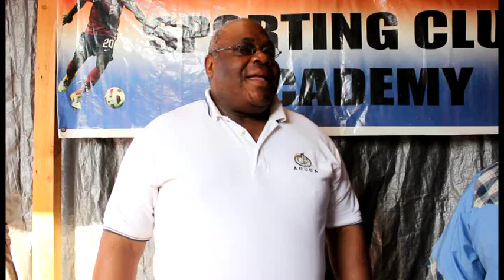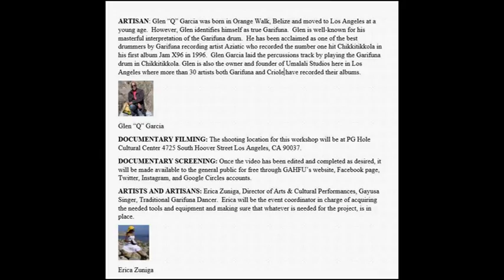Garifuna Drum Making Workshop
The Garifuna American Heritage Foundation United, Inc. proudly conducted the Garifuna Drum Making hosted by Afra Lambey, featuring Glen “Q’ Garcia as the Garifuna artisan.  Glen is considered one of the best drummers in Los Angeles.  He hails from Orange Walk but his parents are from Georgetown and Seine Bight, Belize.
This project is possible thanks to a grant from the California Arts Council and the initiative from GAHFU, Inc. to document Garifuna Drum Making which is unique to the Central American Garifuna region and it is also shared by the Arawak culture in the Orinoco region of South America.  Afra Lambey will be asking Glen Garcia questions that pertain to what kind of wood is utilized to make better drums, what kind of skin, how to tune it, and how to maintain the quality of sound of the drum. She will take us through a musical journey.
HOSTED BY: Afra Lambey, formerly elected Garifuna queen by the Garifuna community of Los Angeles and one of the 3 promoters now of Miss Garifuna Los Angeles taking place around the 19th of November Garifuna Settlement Day Celebration.
Afra Lambey’s work in the community is to reaffirm her commitment to preserve the Garifuna culture for the new generations of Garifuna Americans to come.

PROJECT DESCRIPTION: Garifuna Drum Making was videotaped in front of a live audience congregated at PG Hole Cultural Center location on the 4725 South Hoover Street Los Angeles, CA 90037.  We invited several members of the Garifuna community as well as well- respected scholars Dr. Michele Goldwasser, UCLA PhD candidate Mercedes Douglas, and other to be announced.   The Garifuna Drum Making Workshop was videotaped and edited and it is being made made available to the general public for free screening for the purpose of preserving the richness of the Garifuna culture.
ARTISAN: Glen “Q” Garcia was born in Orange Walk, Belize and moved to Los Angeles at a young age.  However, Glen identifies himself as Garifuna.  Glen is well-known for his masterful interpretation of the Garifuna drum.  He has been acclaimed as one of the best drummers by Garifuna recording artist Aziatic who recorded the number one hit Chikkitikkola in his first album Jam X96 in 1996.  Glen Garcia laid the percussions track by playing the Garifuna drum in Chikkitikkola. Glen is also the owner and founder of Umalali Studios here in Los Angeles where more than 30 artists both Garifuna and Criole have recorded their albums.
DOCUMENTARY FILMING: The shooting location for this workshop was at PG Hole Cultural Center 4725 South Hoover Street Los Angeles, CA 90037.
ARTISTS AND ARTISANS: Erica Zuniga, Director of Arts & Cultural Performances, Gayusa Singer, Traditional Garifuna Dancer.  Erica will be the event coordinator in charge of acquiring the needed tools and equipment and making sure that whatever is needed for the project, is in place.  Our gratitude goes out to Clevia Santos for letting us her cultural center for this event.  Filmmaker: UCLA PhD candidate Mercedes Douglas.